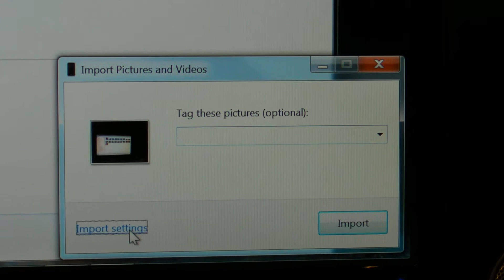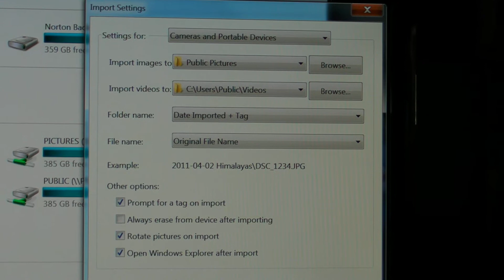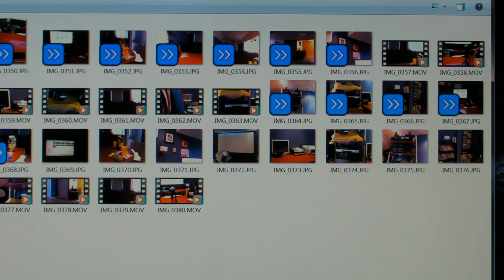Cách chuyển phim & hình tử iPhone4 vào máy điện toán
Đây là cách chuyển phim & hình từ iPhone4 vào máy điện toán.